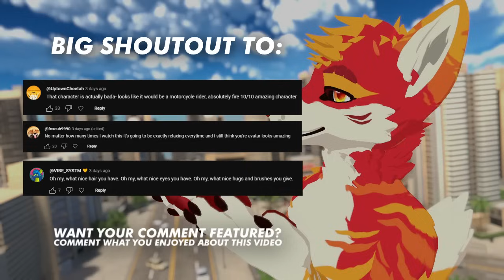Furry Macro ASMR to Sleep To 🏙️ (Tapping, Scratching ...)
Let me know what you enjoyed about this video - your comment might get shown in a future video

📌 Awesome people featured in the video

If you want to stay in touch with throughout my different socials, you can find them all in one cozy spot:

timestamps

0:00 intro
1:42 stomp/ steppies trigger words
2:39 personal attention
5:10 car tapping
6:35 unintelligible whispers
8:26 bus tapping
9:26 building tapping
12:17 building scratching
14:55 paw steppies/ squishy sounds

📌 if you're reading this, you must accept the fact you are amazing